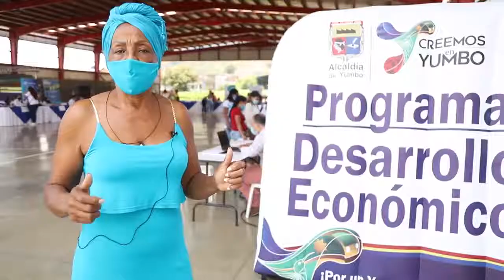⚠️💼 ¡Feria de Empleo 2021!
El Programa de Desarrollo Económico invita a toda la comunidad del municipio de Yumbo interesada en aplicar en las diferentes vacantes de las empresas aliadas a presentarse del 13 al 16 de Septiembre según su grupo poblacional.
Martes 14 - Jóvenes entre 18 y 28 años
Miércoles 15 - Técnicos, tecnólogos y profesionales
Jueves 16 - Población general